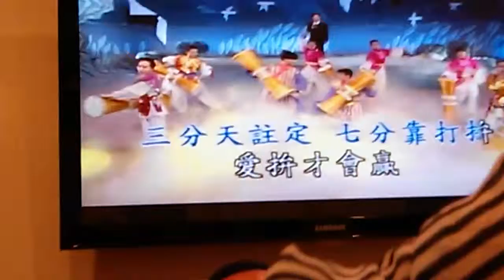Karaoke APA 60th 8